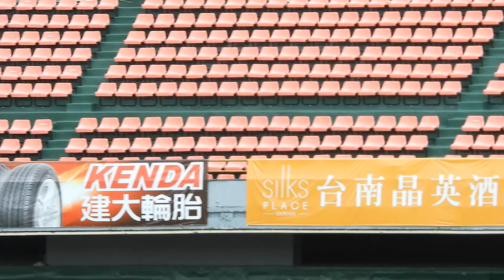2020.8.9 二軍 傑楷滿貫砲